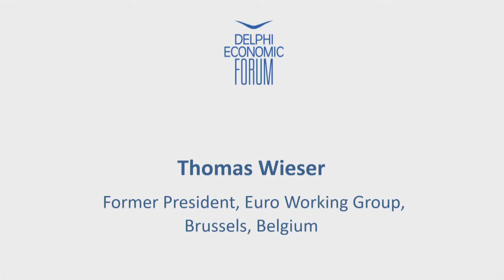Thomas Wieser In Conversation with Alexis Papahelas | Delphi Economic Forum 2018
In Conversation
Thomas Wieser, Former President, Euro Working Group, Brussels, Belgium
with
Alexis Papahelas, Executive Editor, Kathimerini Newspaper, Greece